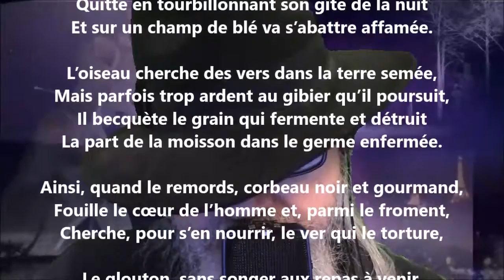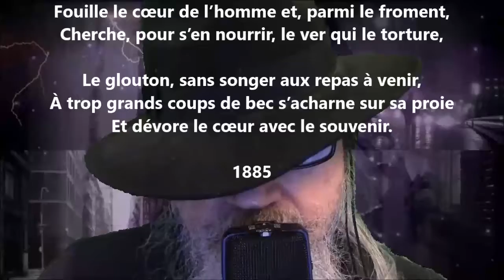Les corbeaux - Gustave Le Vavasseur lu par Yvon Jean